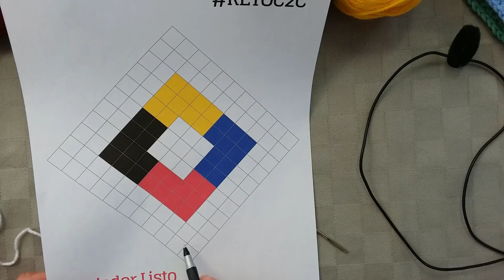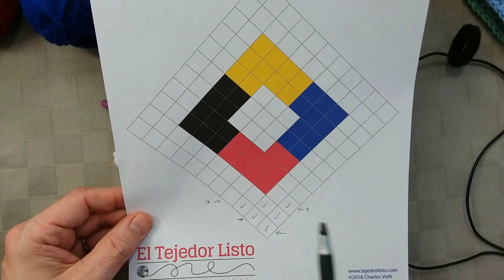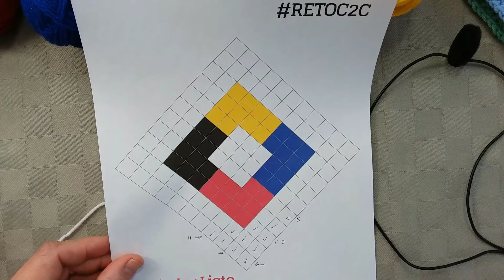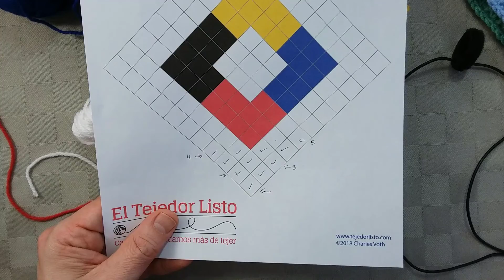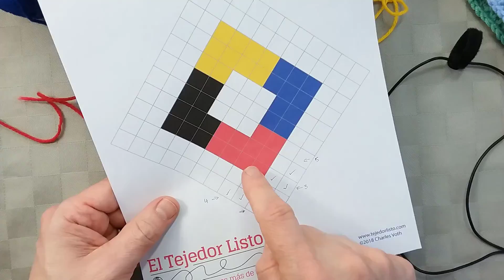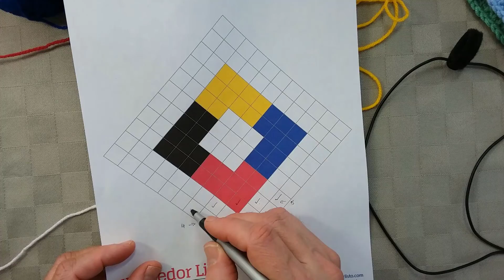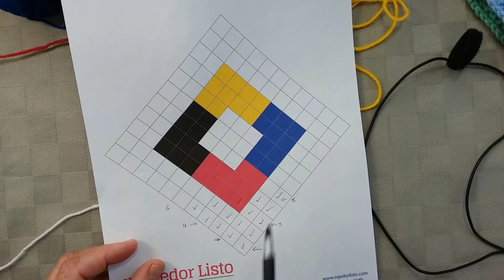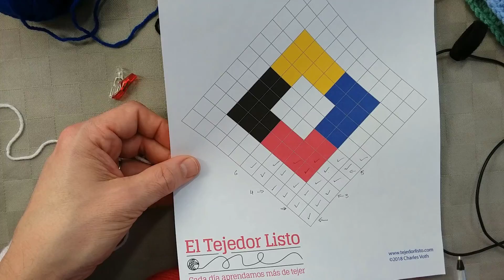Como tejer dibujos con la técnica C2C con varetas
Enlaces para gráficos están abajo de la descripción.

Usando varetas (puntos altos, macizos, etc) puedes usar el punto bloque diagonal y trabajando de esquina a esquina crear un cuadro simple o complicado, dependiendo te tu gráfico y tu gusto.
Este vídeo contiene muchas asesorias sobre esta técnica y como tejer colchas, mantas, cubre cojines, o cualquier tejido rectangular o cuadrado. También aprenderán como ocultar colores y colas para que el acabado salga reversible y profesional.